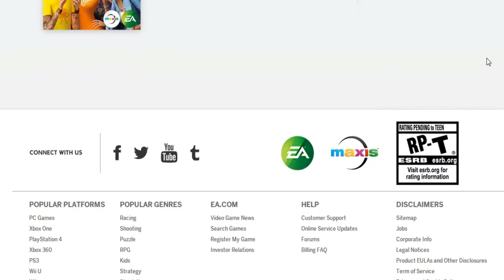History of The Sims! | Shona